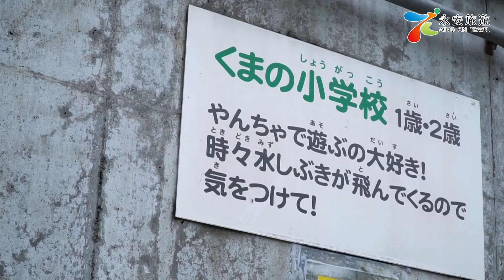和式去北海道《第二回》~ 昭和新山熊牧場及Marine Park海洋城堡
【Jarvis 和式去北海道🇯🇵】
【和式去北海道】嚟到第2集，Jarvis帶大家勇闖🐻熊牧場，一般諗起棕熊，係咪都會覺得好惡好驚要小心呢😰但 昭和新山熊牧場 呢到，唔單止有齊成年熊🐻同BB熊🐻，仲會熱情同你打招呼架👋🏻

除咗棕熊，嚟北海道唔可以錯過嘅仲有#MarinePark海洋城堡，🐧們係大街上巡遊表演，超近距離見到🐧一家大細，真係好可愛啊😍下次去北海道登別就記得去探下佢地啦☺️

想知Jarvis去北海道仲有咩其他行程？記得跟實永安旅遊🧳
【相關旅遊產品】
北海道 【登別、函館、小樽】 6天之旅